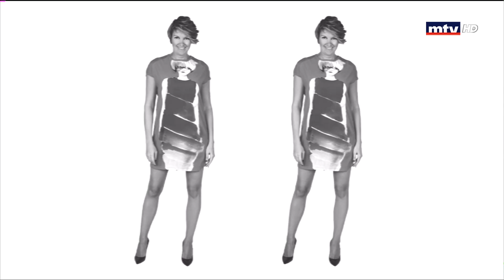Whats Cooking - 31/10/2018 - اليقطين المحشي بالأجبان